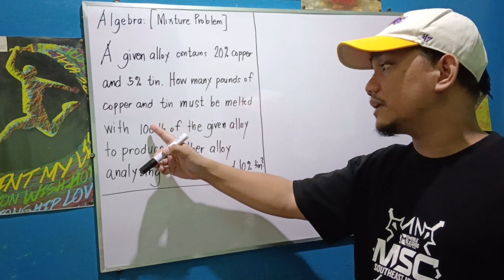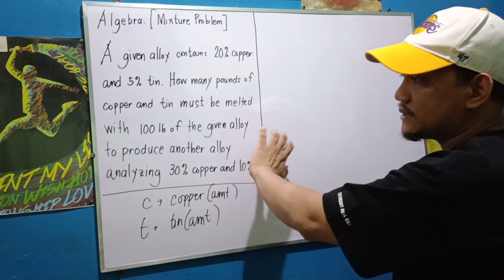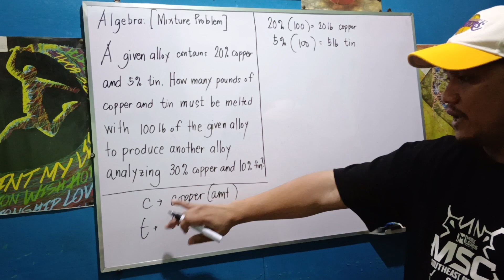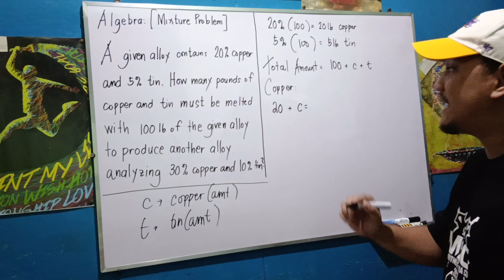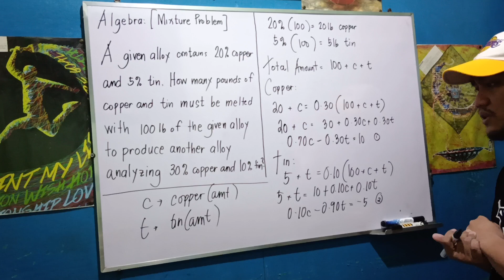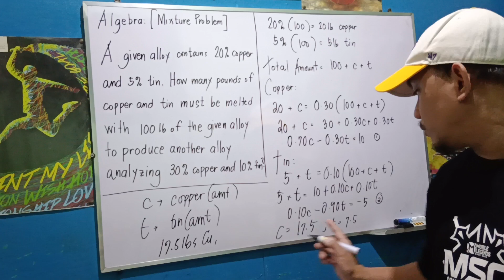Engineering Mathematics: Algebra [Mixture Problem]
A given alloy contains 20% copper and 5% tin. How many pounds of copper and tin must be melted with 100 lb of the given alloy to produce another alloy analyzing 30% copper and 10% tin?